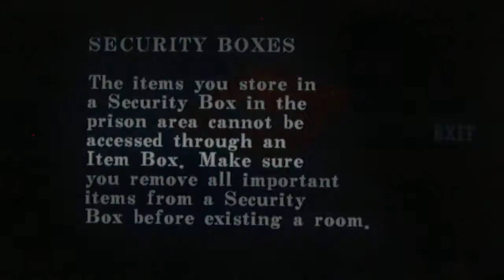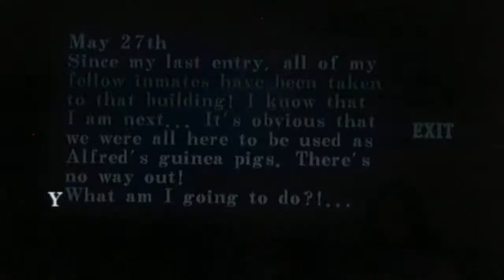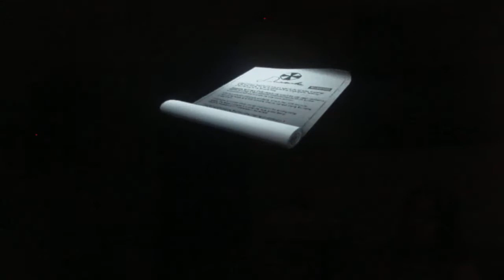Resident evil CODE VERONICA část 2: